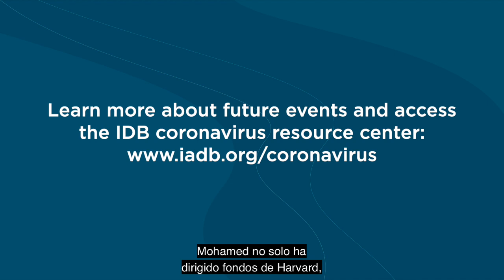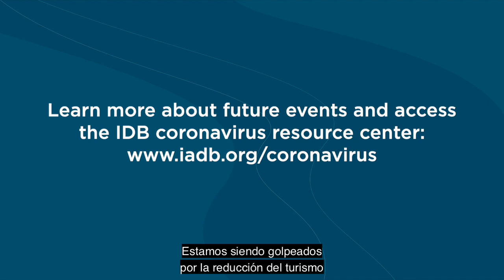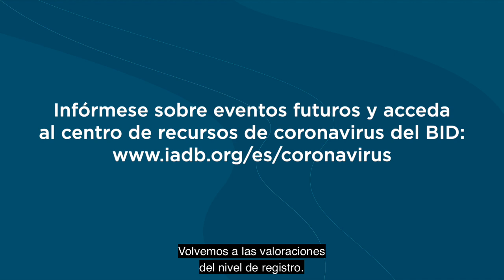La pandemia de COVID-19 y el futuro de la globalización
Conversación entre el presidente del BID, Luis Alberto Moreno y Mohamed El-Erian, economista y autor de "Lo único importante: Cómo evitar el próximo, e inminente, colapso financiero", sobre la pandemia y el futuro de la globalización.
Se realizó el 23/04/2020 a las 12:00 PM EST

Para más información, accede al centro de respuesta, información y recursos del Grupo BID ante el coronavirus